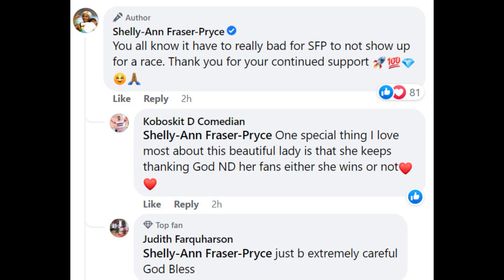100m BATTLE ROYALE – Shelly Ann Fraser Pryce Says She Is Coming For The 100m Win In Zurich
100m BATTLE ROYALE – Shelly Ann Fraser Pryce Says She Is Coming For The 100m Win In Zurich